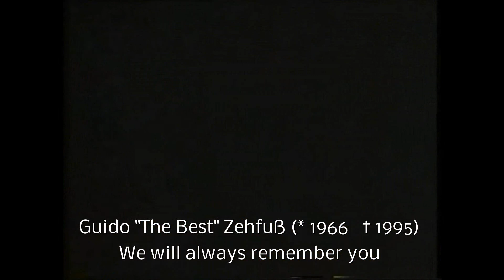Agurs Words - Remember Me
This song is about the moment of truth.